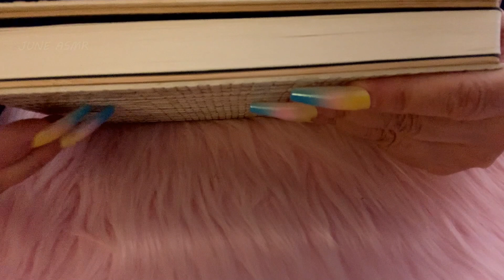ASMR Scratching ONLY /on textured items, random （NO TALKING)JUNE ASMR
In today’s video, I randomly selected some textured items, such as textured leather board, textured book cover, CD disc, sponge, etc. The first item, the textured leather board is mine. The cosmetic box was removed, because this large box takes up too much space, the design is not good, and it is of no use, so I will remove it and scratch it, at least it will give you some relaxation and enjoyment. Haha. If you like its sound, I can use it again. One more thing is: some subscribers asked me to go to the nail shop to do professional long nails. Here, I want to tell you: I know the nail scratches made by the nail shop are very stinging, but I can’t do it. Now, because I want to practice playing my Yueqin, I can’t have long nails, and I still have a lot of sewing to do, and I have to take care of my husband. Please forgive me. YouTube has many excellent artists, thank you for Your proposal, but I can't do it. I can only say sorry. Wish everyone stay safe! Love you guys

0:00           Texture board
7:22           Texture book cover
12:15         Box
17:25         Notebook cover sandpaper
19:28         bird bites ball VS book cover
20:57        CD disc
23:13        Textured rubber
26:15        Plastic Needle Sponge （test）
27:44        Scratching  sponge/spoon
29:36        END and Hand tear